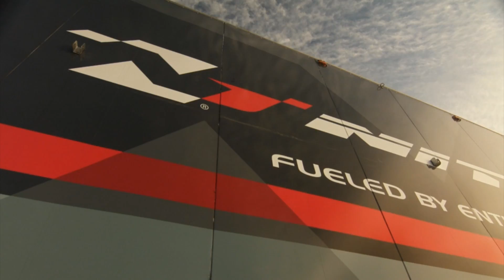2013 King of the Hammers presented by Nitto Tire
Here's a short recap video of the 2013 King of the Hammers. Follow Nitto racers,  Derek West, Jason Scherer, Nick Nelson, Loren Healy, and Cottin Rodd